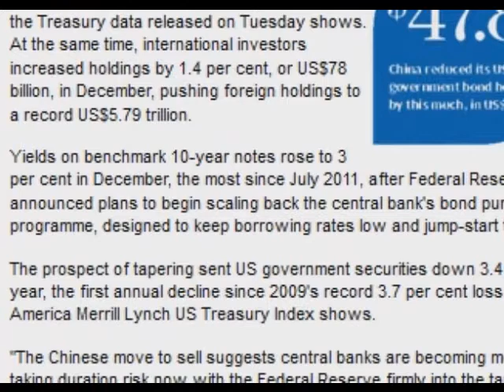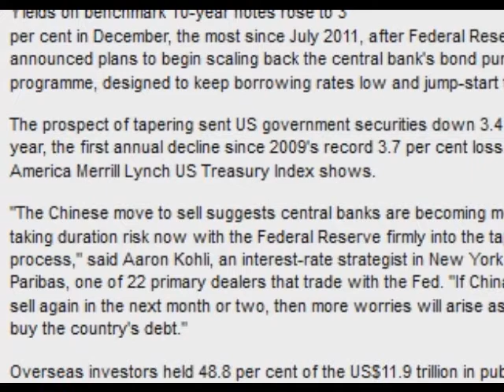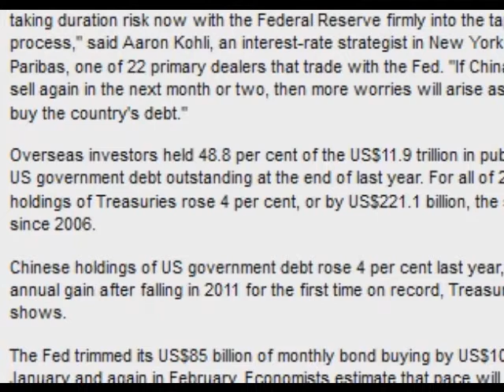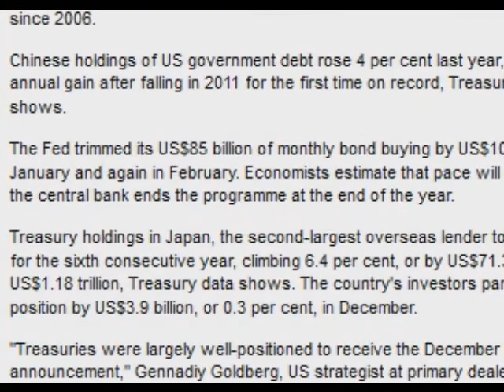China cuts US debt holdings amid Fed taper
China cuts US debt holdings amid Fed taperChina reduced its holdings of US Treasury debt in December by the most in two years as the Federal Reserve announced plans to slow asset purchases. US government bonds held by China -- the biggest US creditor -- fell by US$47.8 billion, or 3.6 per cent, to US$1.27 trillion, the largest decline since December 2011